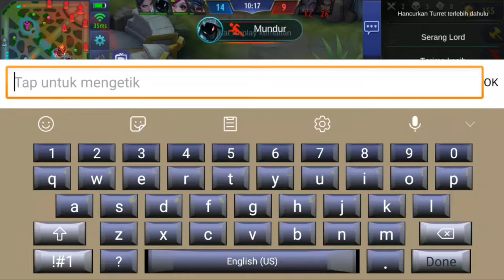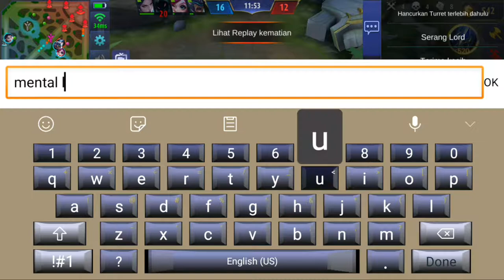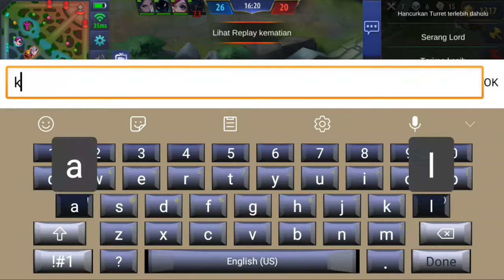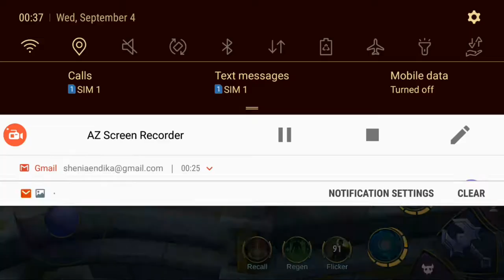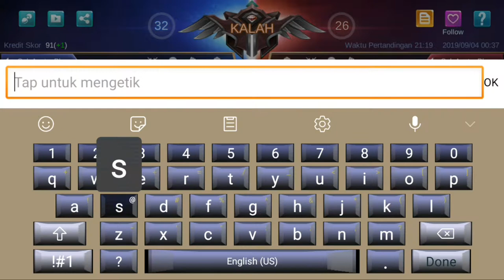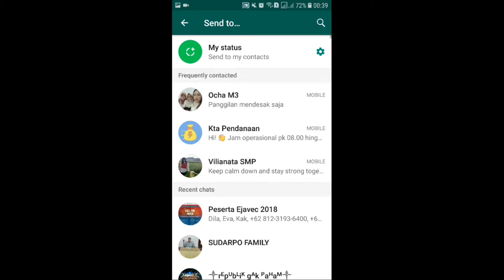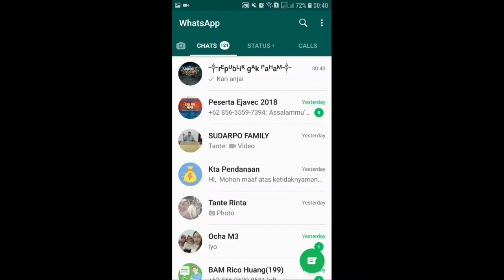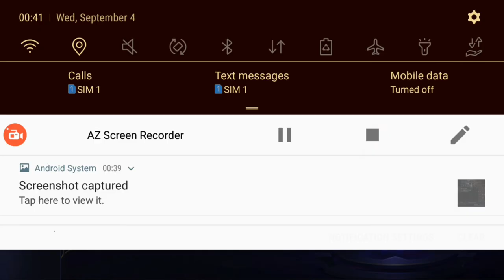Ketemu Musuh Pake BUG Moonton di Mode Rank ! Bikin Kesel Anjai, Auto Bantai!!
BUG Moonton yang satu ini bikin kesel anjai. Kalian setuju gak dengan adanya BuG ini di Mobile Legend? Klu Gua uda pasti gak lah ya.